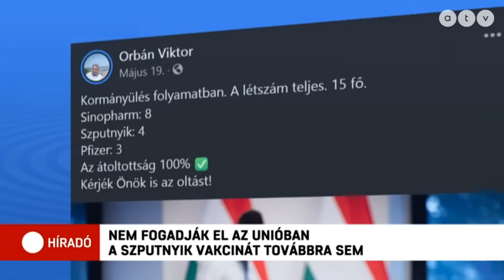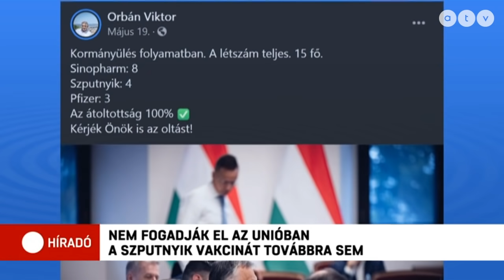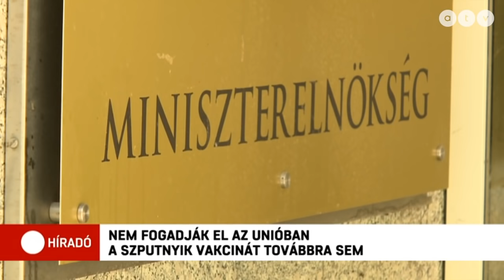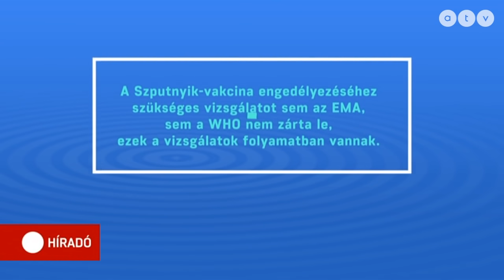Virológus: A Szputnyikkal oltottak harmadik oltásnak Janssent kérjenek!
Több nyugat európai országba nehézkes a beutazása azoknak akiket, Szputnyik vakcinával oltottak be. Pedig Orbán Viktor miniszterelnök májusban az állami rádióban mindenkit megnyugtatott, hogy a keleti vakcinákkal is lehet majd utazni.